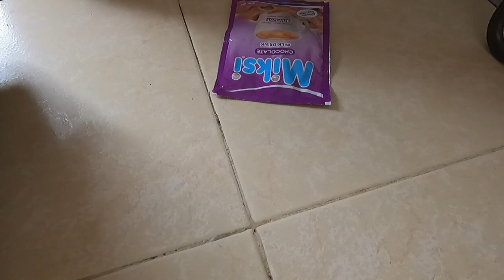Why Didn't I Know This Recipe Before?Healthy and Cheap Food||Breakfast Ideas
You will be amazed with both it's look and flavours..Your will definitely enjoy..
Breakfast shouldn't be boring or eating the Same thing everyday...

This is a quick fix recipe for a bachelor or a spinster. .You only need an egg,one carrot,one onion,salt and little all purpose flour...After this mix all the ingredients...

I hope you enjoy this kind of video

@Kemunto Bear
@Mona Afrika

FAQS:
Nationality:Kenyan
Camera:GoPro Hero 9
Editor:Power Director